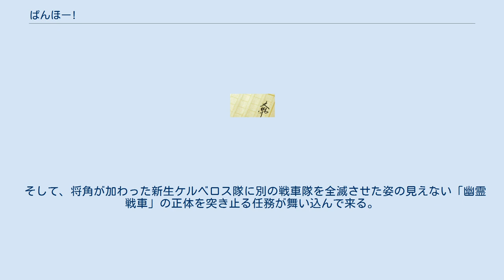ぱんほー!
『ぱんほー!』は、ゆうきりんによる日本のライトノベル。
イラストは上田梯子が担当。
ホビージャパン・HJ文庫刊。
 タイトルの「ぱんほー!」は「パンツァー・フォア!」（独： “Panzer vor!” 「戦車を前進させよ」の意）の略。
 1945年5月、ナチス・ドイツは首都・ベルリンの陥落により敗戦を迎える。
一方、枢軸国の一角であった日本は僅かな望みを託してアメリカ合衆国に講和を申し入れるが、アメリカ側の厭戦ムードが後押しする形で大方の予想を覆し日米講和は成立。
その結果、第二次世界大戦は平和裡に終了するが日米講和成立と同時に2月のヤルタ会談でアメリカ・イギリス・ソビエトの3ヶ国が取り決めた領土割譲の枠組みは崩壊、ドイツは新政府が機能停止状態に追いやられると共に連合国側が各々、国内や植民地で勃発した分離独立運動への対処を優先したことも手伝い全土が無政府状態となった。
 それから月日は流れ、ドイツには世界各国から腕利きの傭兵やならず者が集まって掠奪を繰り広げる無法地帯化が進む一方であったが、その無法ドイツで潜入取材を試みていたジャーナリスト志望の少年・五色将角は廃墟と化した街で戦車から砲撃を受け、どうにか砲弾の直撃は免れるが戦車から降りて来た少女に愛用のライカを奪われそうになる。
 その少女、ヒルデガルド率いるケルベロス隊は軽駆逐戦車ヘッツァーを操る傭兵部隊であった。
将角はライカを譲らない代わりに護衛を依頼するが、金の入った袋を無くしてしまい本来は4人乗りのヘッツァーに欠けていた装填手として部隊に従事することになる。
 そして、将角が加わった新生ケルベロス隊に別の戦車隊を全滅させた姿の見えない「幽霊戦車」の正体を突き止る任務が舞い込んで来る。